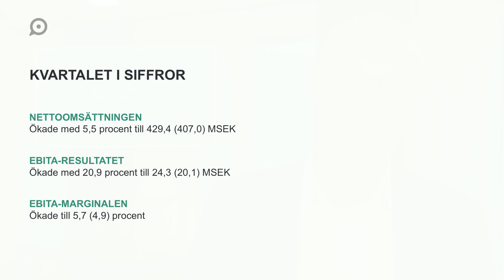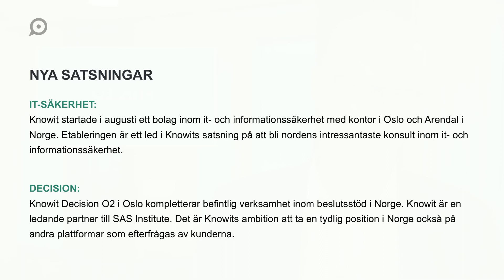Knowit Kvartalsrapport Q3 2014